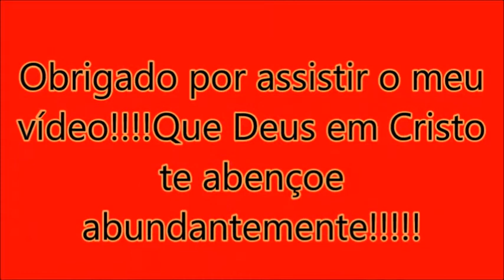Expresso Guanabara em Governador Valadares-MG,São Paulo x Campina Grande,prefixo 855